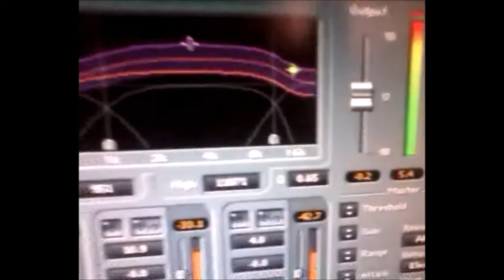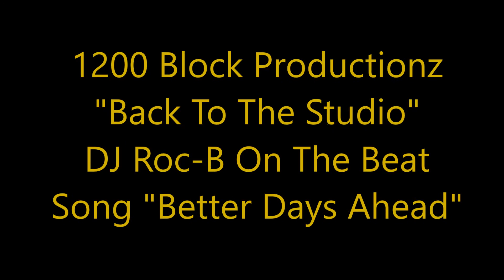Better Days Ahead By: Robert Malone AKA DJ Roc-B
I`m Not Really A Beat Maker, But Felt Like Doing Some Work In The Studio. I Truly Thank God For The Many Talents That He Gifted Me With. To God Be All The Glory.